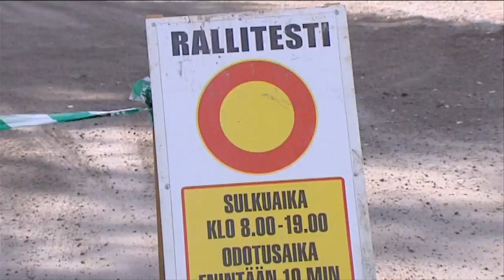Volkswagen Polo R WRC Launch Trailer